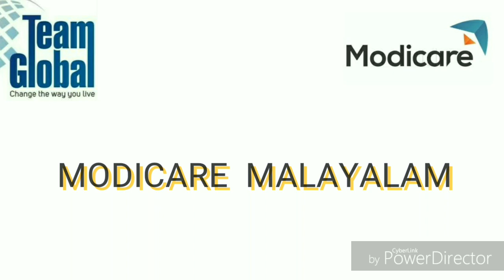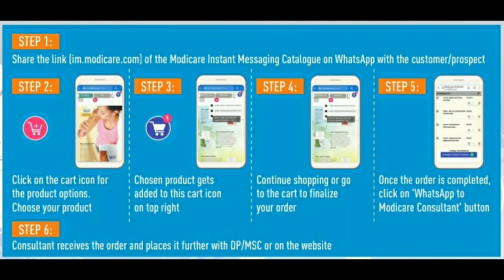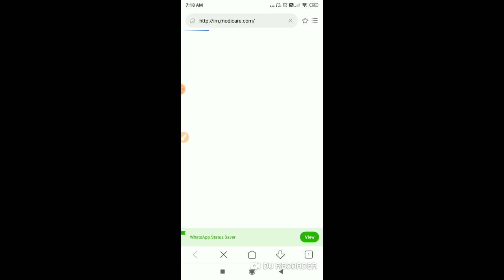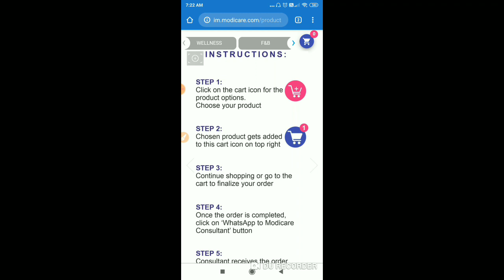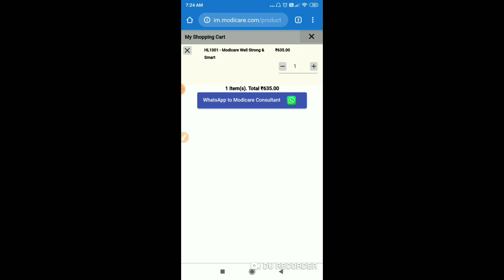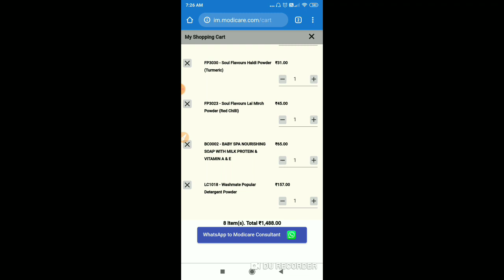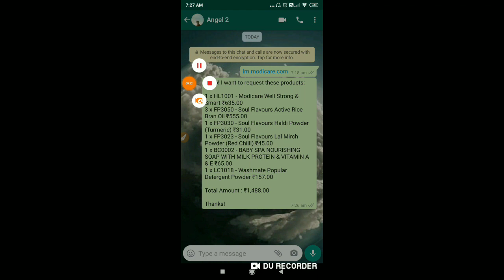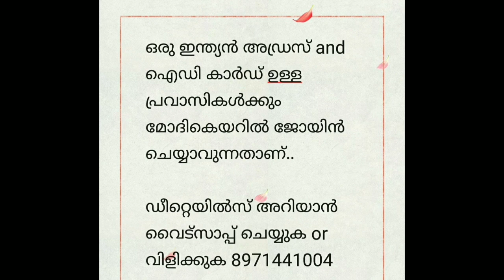Modicare Digital Catalogue | Modicare Malayalam | To Join Modicare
Modicare Digital Catalogue